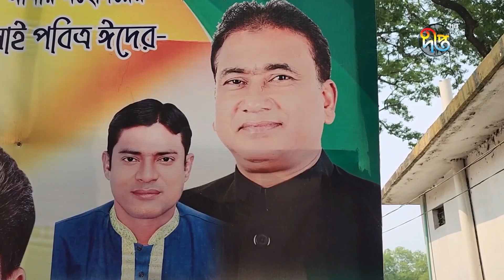এখনো খোঁজ নেই সংসদ সদস্য আনোয়ারুল আজীমের | Jhinidah MP | Anwarul Ajim | india | Deepto News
এখনো খোঁজ নেই সংসদ সদস্য আনোয়ারুল আজীমের

Address:
Deepto TV
7/A/GA Tejgaon Industrial Area,